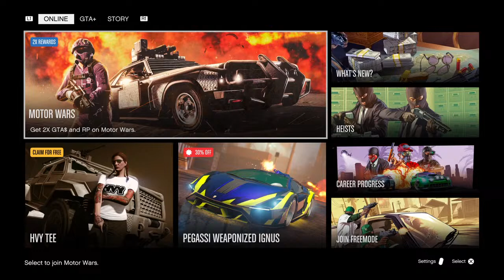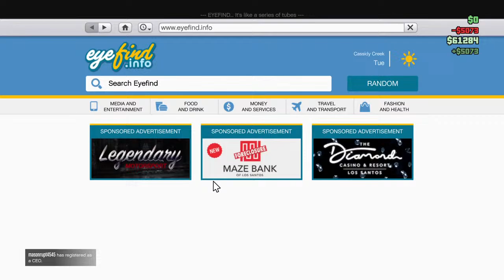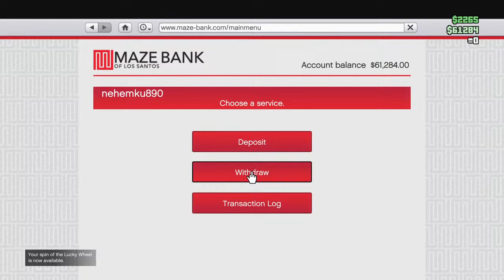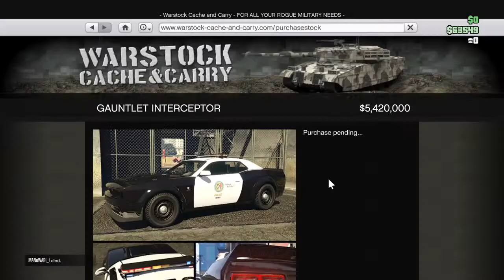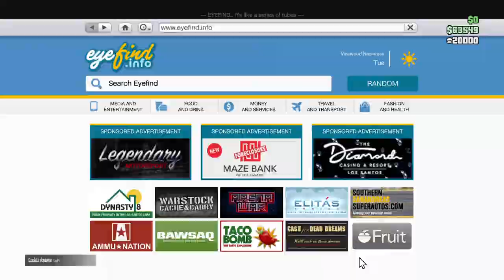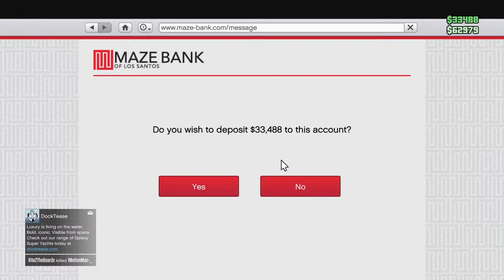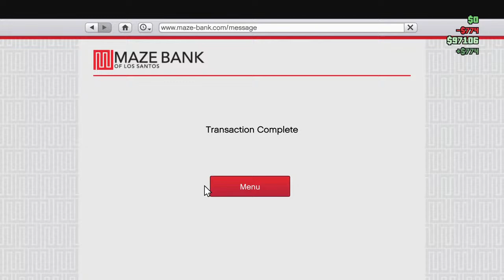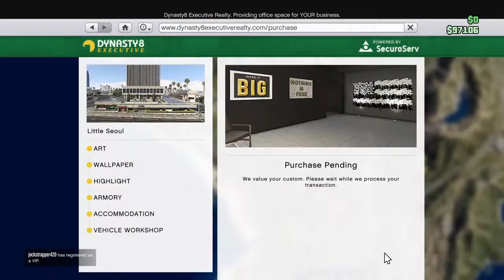Nehemiah montoya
Nehemiahg